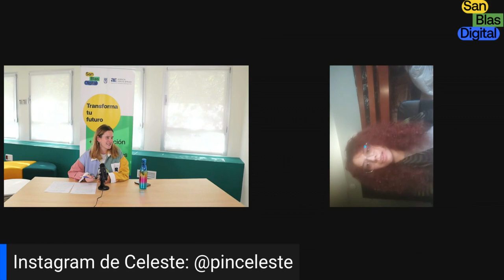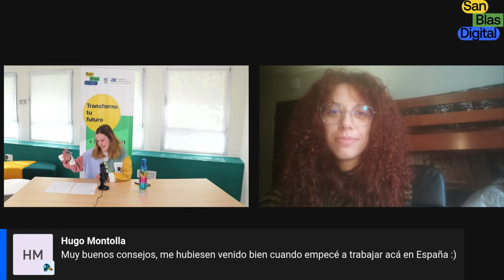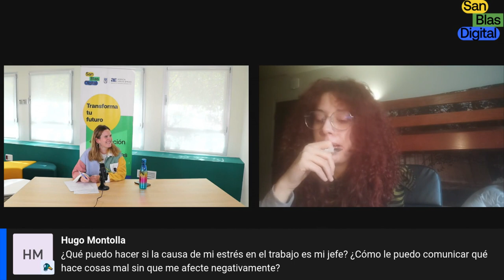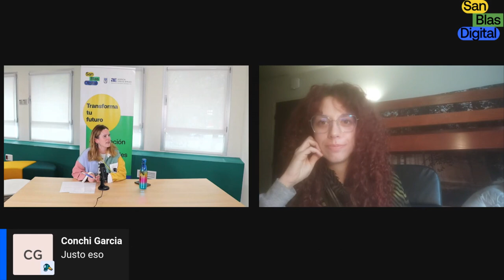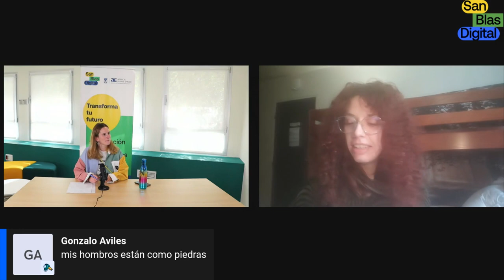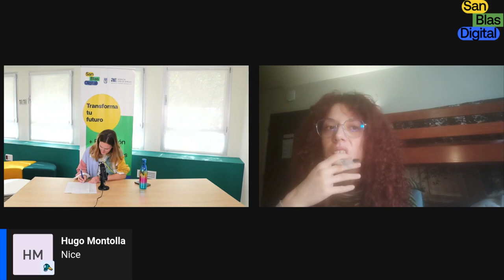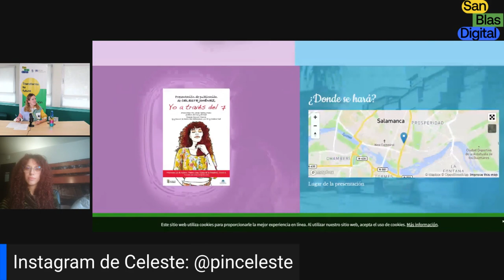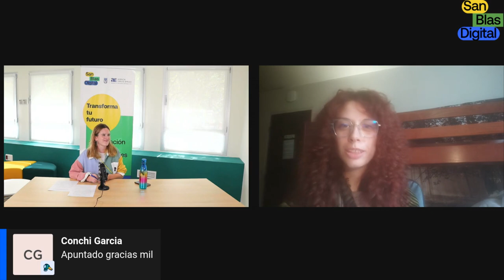Monstruos en el empleo ¿cómo gestionar la ansiedad de empezar una vida en una nueva ciudad?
En esta conferencia, Celeste Jiménez nos habla sobre la emocionante, aunque a veces aterradora experiencia de cambiar de ciudad por razones laborales. La transición hacia un nuevo entorno a veces supone enfrentarse a monstruos desconocidos, pero ¿cómo podemos convertir este desafío en una oportunidad para crecimiento personal y profesional?

Celeste nos da pautas para adquirir conocimientos prácticos y perspectivas valiosas que te permitirán afrontar con seguridad los desafíos de comenzar una vida en una nueva ciudad.